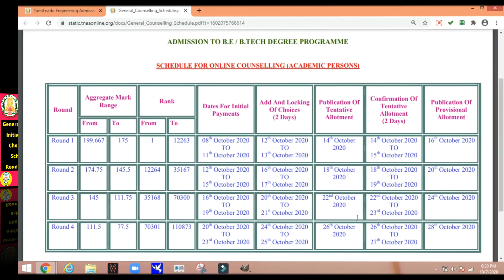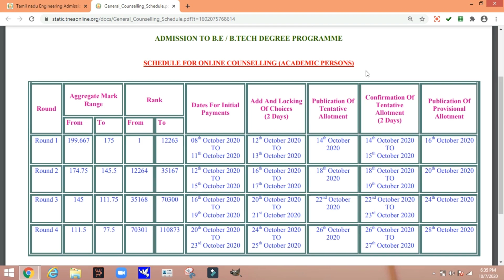Flash News - TNEA 2020 General & Vocational Counselling Schedule Published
Tamil Nadu Engineering Admissions 2020 (TNEA 2020) is a complete online process includes Registration, Payments, Choice Filling, Allotment and Confirmation. Candidates are requested to read the instructions given here completely for the successful completion of their Counseling and Admissions.